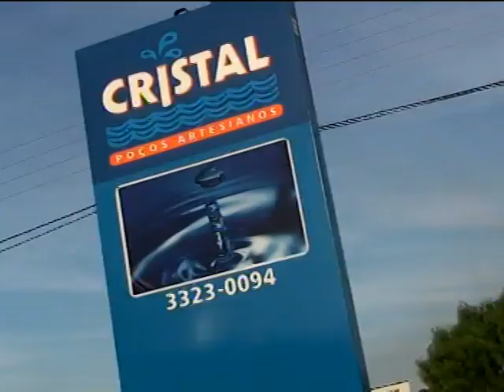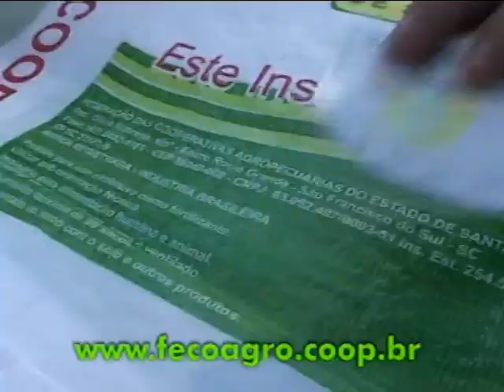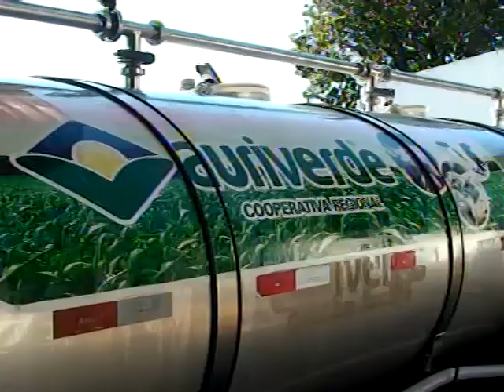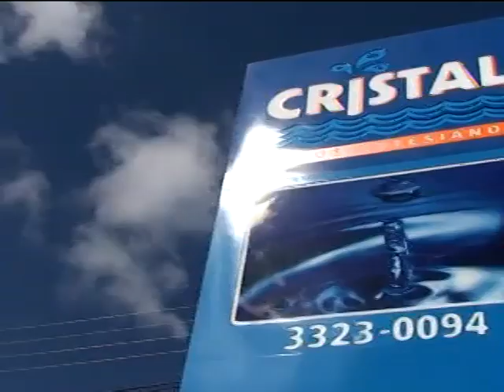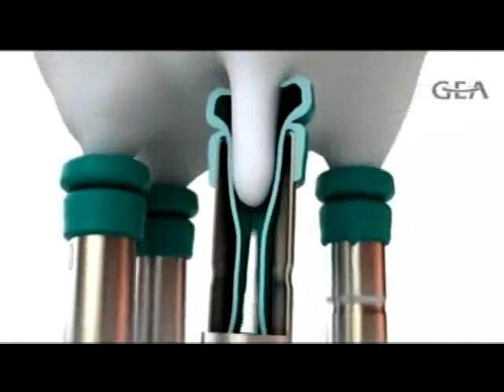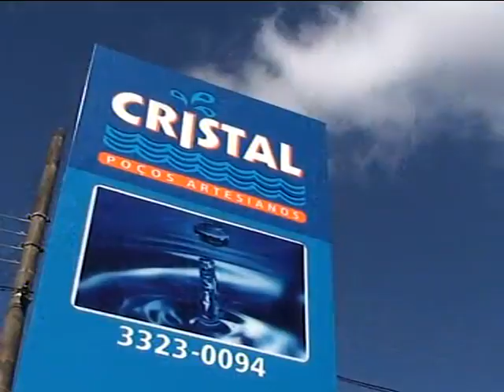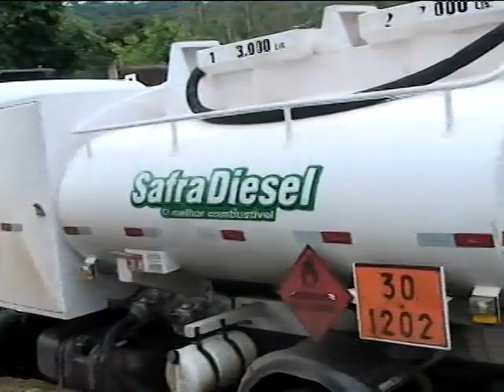Programa Oeste Rural dia 19 de agosto de 2012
Conflito em Saudades.
Lorim Mafé - Vargem Bonita
Leonel Tidres - Saudades